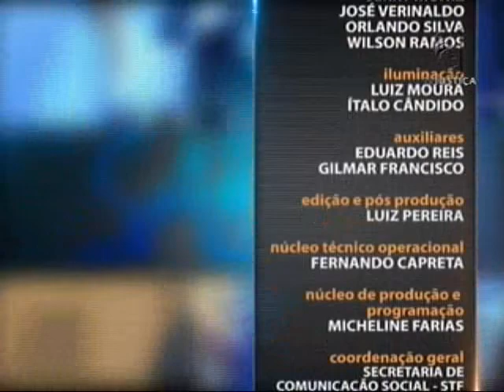Poder Legislativo - aula 4